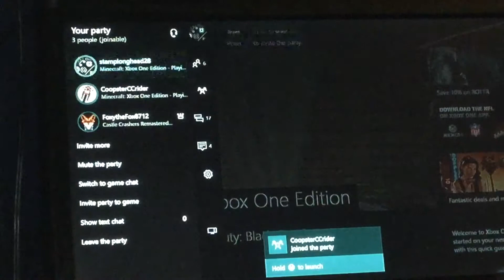Riskiermist's world (3)